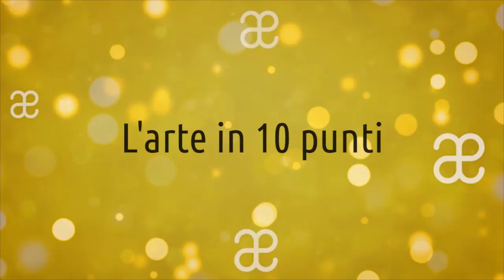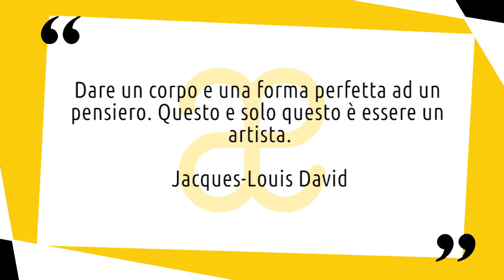Jacques-Louis David: vita e opere in 10 punti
Breve biografia della vita e delle opere di Jacques-Louis David, il più grande artista neoclassico e uno dei più influenti sull’arte Europea dell’epoca. Nuovo video della serie artistiin10punti.▼▼CONTINUA SOTTO▼▼

Jacques Louis David, pittore francese di ritratti e quadri di soggetto storico fu il più grande artista neoclassico e uno dei più influenti sull’arte Europea dell’epoca.
Iniziò la sua carriera nello studio del pittore Vien, a partire dal 1776, e nello stesso anno diventò studente dell’Accademia Reale. Nel 1774 vinse al quinto tentativo il Prix de Rome e negli anni successivi andò in Italia dove rimase fino al 1780.

LETTURE CONSIGLIATE:
➡ Jacques-Louis David: I Grandi Pittori
➡ Jacques Louis David. Autoritratto di una rivoluzione